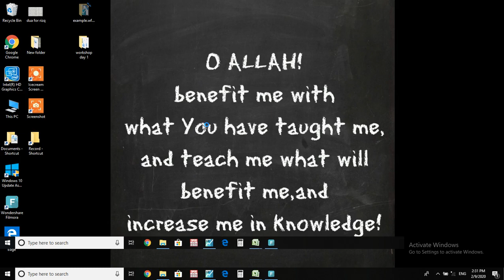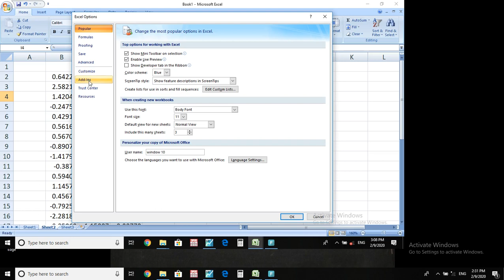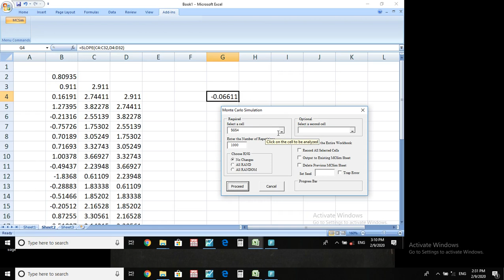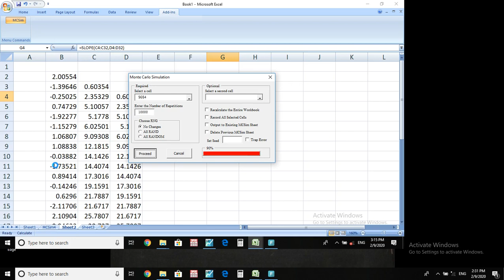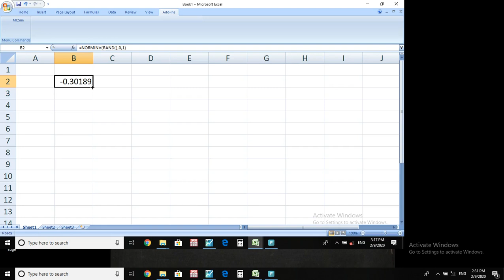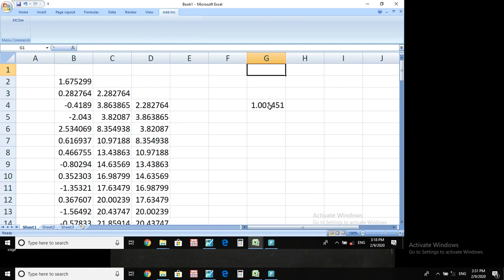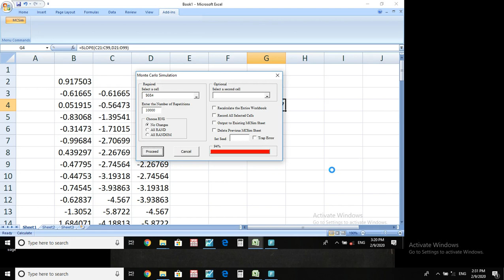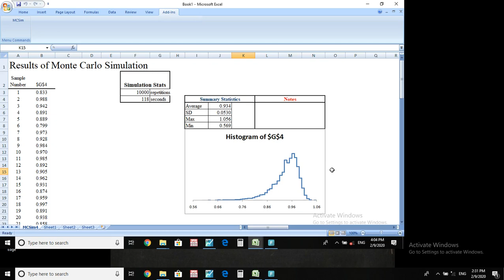Dr. Waseem Shahid Malik workshop on time series data using Eviews University of Peshawar Day2 Part 3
Wasim Shahid Malik
Quaid-i-Azam University | QAU · School of Economics
Dr. Waseem Shahid Malik workshop on time series data using Eviews in University of Peshawar Day 2 Part 3